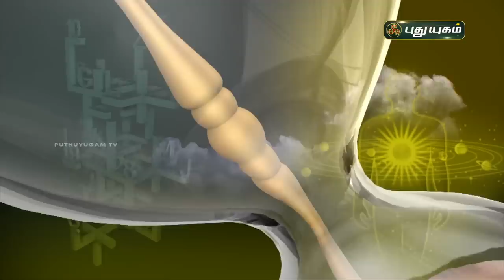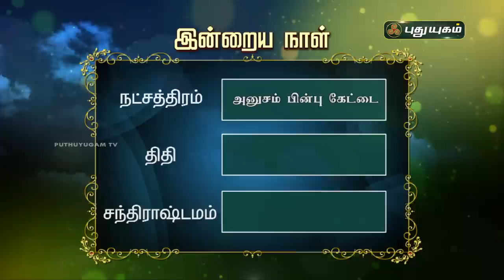Today Rasi Palan - 20/10/2020 | Indraya Rasi Palan Tamil | இன்றைய ராசிபலன் | Astrologers Magesh Iyer